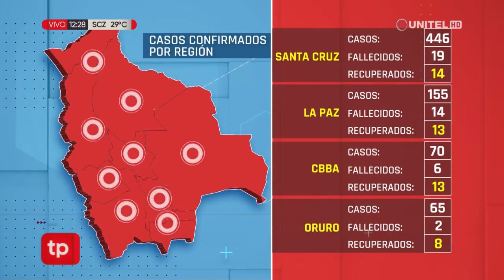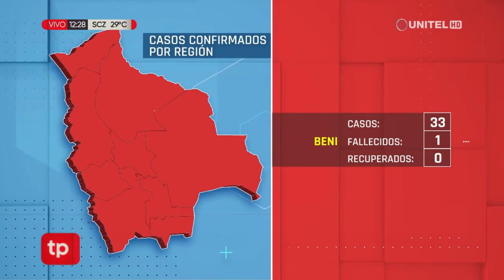Casos de coronavirus en Bolivia: conozca los últimos datos a nivel nacional y departamental